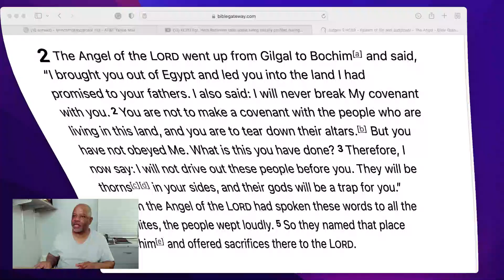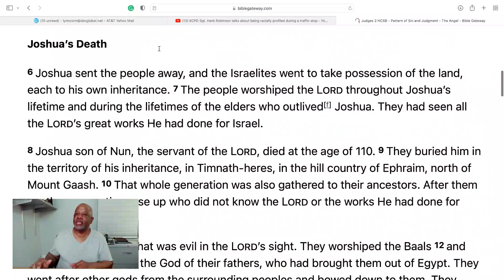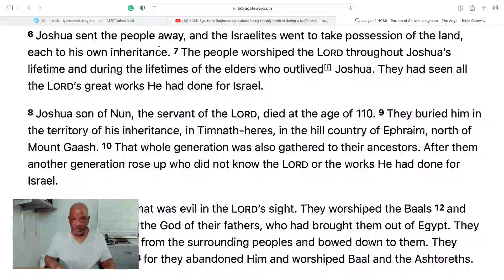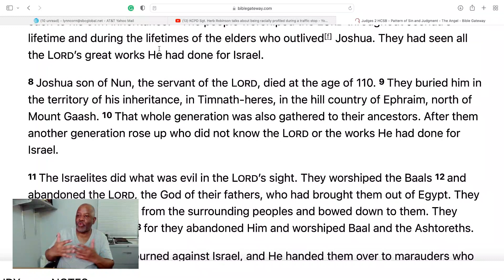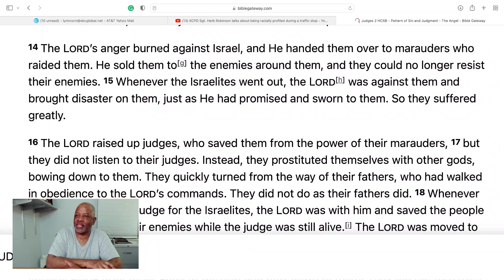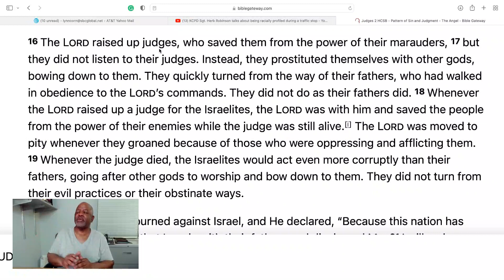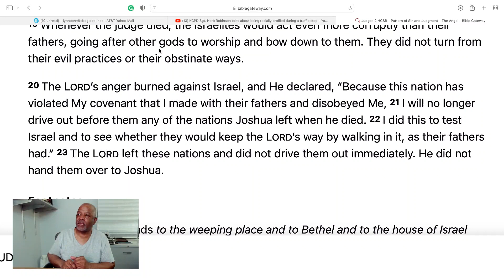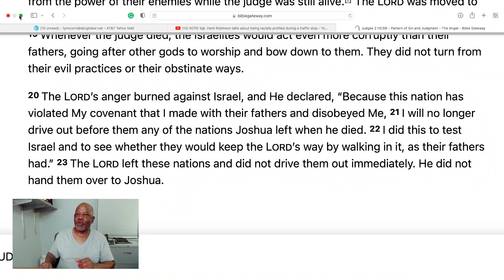A new generation who don't know God's works in Egypt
A new generation who don't know God's works in Egypt. Such will be Israel's entire journey, turning to sin, those wicked nations oppress Israel, God raises a Judge to deliver his people